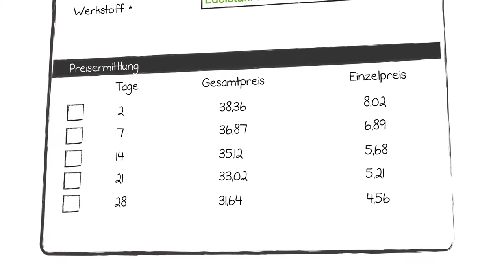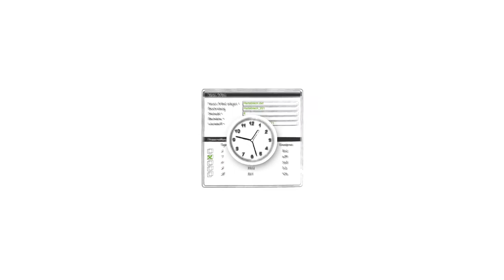geersCUTTING Blechzuschnitt Onlineshop HD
geersCUTTING ist der neue innovative Onlineshop für maßgelaserte Bleche jeglicher Art. Unsere Kunden könnnen bei uns ganz einfach Ihre eigenen CAD Dateien hochladen. Anschliessend bekommen Sie in wenigen Augenblicken ein Angebot zu Ihren Wunsch-Laser-Teilen. Dann nur noch bestätigen und Ihr Laserzuschnitt kommt in wenigen Tagen zu Ihnen nach Haus. Vergleichen Sie uns gerne mit unseren Mitberwerbern!